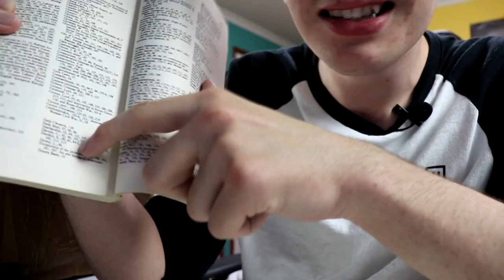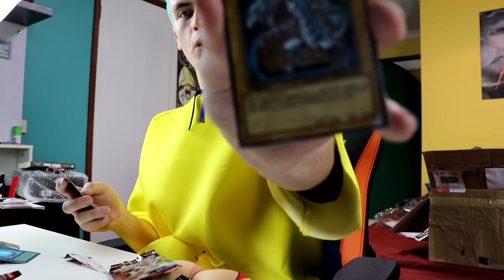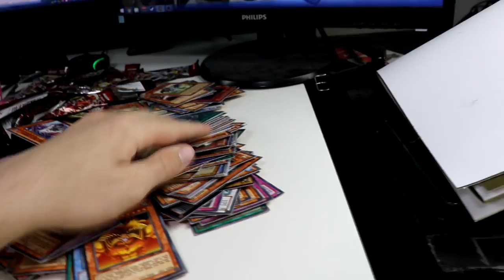Youtuber Secret Santa - iSorrowProduction's Box of Fun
Merry Christmas! Make sure to check out ISP and Bo's channel for their Secret Santa videos when those arrive. I'll make another video when Bo's package finally arrives, if it isn't detained by border security for the false address.

Secret Lab provided my Titan gaming chair and it's a comfortable beast! If you want a fine selection of gaming chairs, check out the link below and help support me:

Thomas Rim
VIC, AUSTRALIA